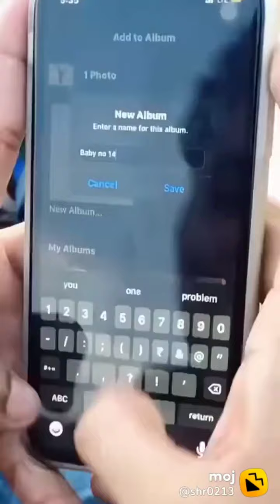Dil Bechara Title Track | Sushant Singh Rajput | Sanjay Sanghi | A R Rahman | Mukesh Chhabra